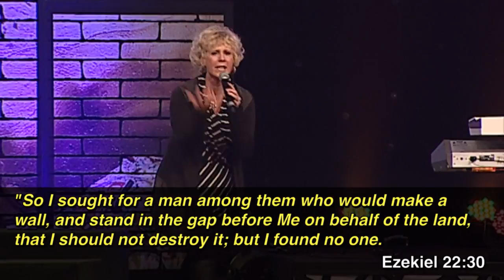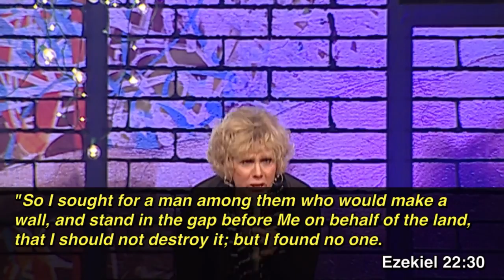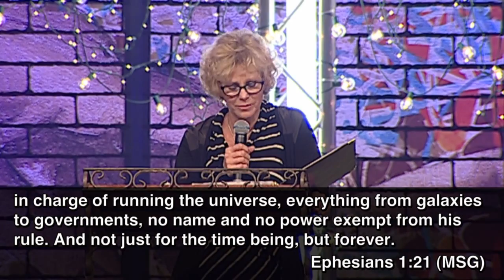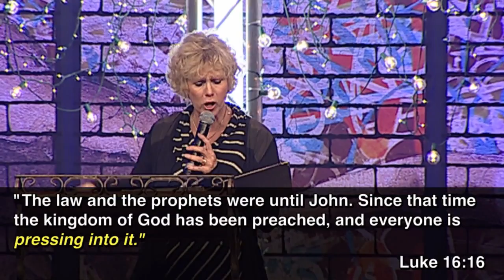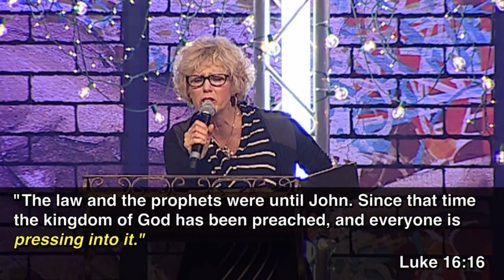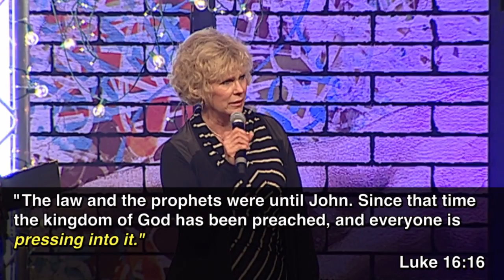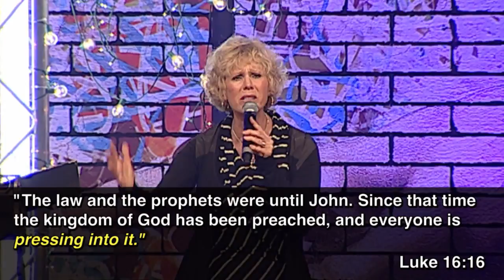"Prayer that can Change my World" by Pastor Deborah Cobrae